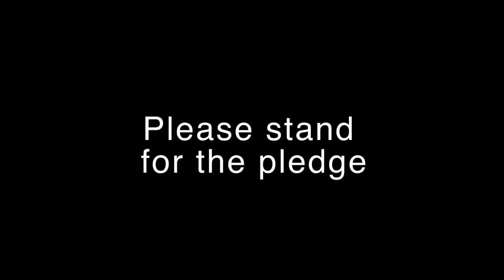September 13, 2012 Trojan Vision